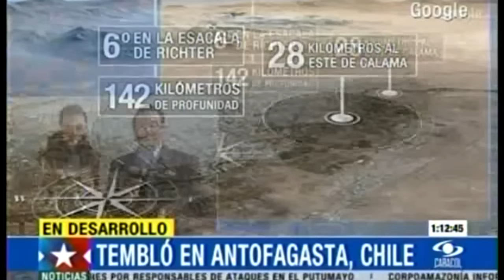Fuerte sismo de 6,2 grados se sintió en Antofagasta, sede de la Copa América Chile 2015